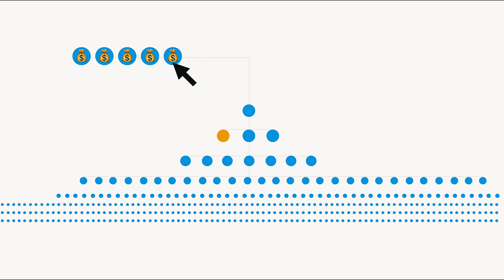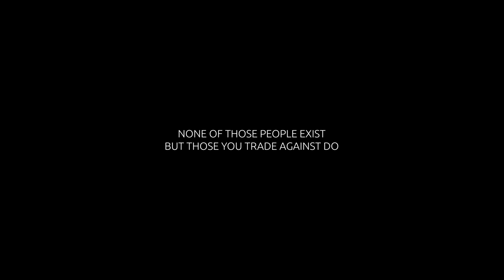Global Tech: Big Gains or Big Risks - Here’s Why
I worked for two decades to create the emerging technologies of 2G, 3G, 4G, 5G and IOT in 10 different countries for Ericsson Group (NASDAQ: ERIC). Today the 8.0 billion mobile subscriptions exceed the world population. During this time, I held various CTO roles and the role of Vice President for Mobile Broadband in Southeast Asia & Oceania with billions of dollars yearly sales responsibility. I know how global tech ecosystems are really created. I am now dedicated to taking more technologies to the same scale as telecom.

Global tech has only two possible outcomes - a giant success or a catastrophic failure, while traditional processes value these companies to somewhere in-between - the only outcome we can be fairly sure will not happen. Therein lies a consistent market imperfection.

All information presented in this video references an opinion of the speaker and is for general information purposes only. You must not construe any information presented as legal, tax, investment, financial, or other advice. Nothing presented constitutes a solicitation, recommendation, endorsement, or offer to buy or sell any securities or other financial instruments. The speaker is not a licensed financial advisor or registered investment advisor. For financial or investment advice, seek a duly licensed professional in your jurisdiction, who can take your personal financial position and objectives into account.

Past performance does not indicate future results. Technical Analysis is based solely on historical data and is not a prediction of the future. You must not construe any information presented as a “signal” or any other forward looking statement. All investments are risky. You are always at risk of losing all invested funds. Most retail investors lose money. Be wary of frauds and impersonators.